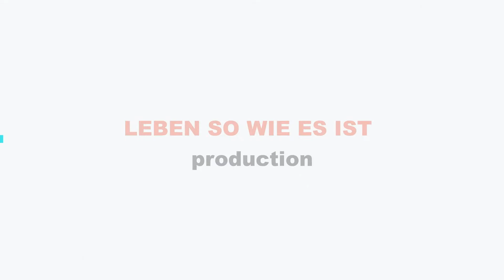Lanzarote - Playa de Famara. Dezember-Impressionen. Kurz vor dem Sturm.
Der ohne Zweifel atemberaubendste Strand im Gemeindebezirk Teguise beginnt im kleinen Ort La Caleta de Famara und erstreckt sich über mehrere Kilometer bis an den Fuß der beeindruckenden Steilküste Risco de Famara.Der feine Sand ist äußerst sauber und goldgelb gefärbt. Die hier herrschenden Passatwinde haben auf der Landseite hohe Dünen mit karger Vegetation entstehen lassen, zwischen denen sich die Badegäste nach Herzenslust sonnen und erholen können.
Dieser Strand, an dem meistens eine Brise weht und für Wellen sorgt, ist aufgrund seiner Ausdehnung trotz der großen Besucherzahl nie überlaufen: hier hat man den Eindruck, man sei ganz alleine an einem schlicht traumhaften Ort.
Famara bietet sich an, um Wassersportarten wie z. B. Wellenreiten, Bodyboarden, Kitesurfen oder Windsurfen zu erlernen und auszuüben. Häufig sieht man Drachenflieger und Paraglider, die hoch oben auf der Steilküste starten, um anschließend über diesen herrlichen Strand zu segeln.Man kann durchaus behaupten, dass der Famara-Strand je nach Gezeiten zwei Gesichter hat, die gleichermaßen beeindruckend sind: Bei Ebbe hinterlässt das zurückgehende Wasser eine riesige Sandfläche mit großen, flachen Wasserlachen, die von der Sonne angestrahlt wird. Wenn sich im glänzenden Sand die Steilwände des Risco spiegeln, bietet diese Landschaft ein einzigartiges, prächtiges Bild. Bei Flut hingegen verschwindet der Sand in einigen Strandbereichen im Meer und die Wellen reichen bis an die vom Wasser rund geschliffenen Vulkanfelsen.

Undoubtedly the most breathtaking beach in the municipality of Teguise begins in the small town of La Caleta de Famara and stretches for several kilometers to the foot of the impressive Risco de Famara cliff. The fine sand is extremely clean and golden yellow in color. The trade winds that prevail here have created high dunes with sparse vegetation on the land side, between which bathers can sunbathe and relax to their hearts' content.
This beach, where mostly a breeze blows and creates waves, is never overcrowded due to its size, despite the large number of visitors: here you have the impression that you are all alone in a simply dreamy place.
Famara is ideal for water sports such as B. to learn and practice surfing, bodyboarding, kitesurfing or windsurfing. You can often see hang-gliders and paragliders taking off high up on the cliffs in order to then sail over this wonderful beach. It can be said that Famara Beach has two faces, depending on the tide, that are equally impressive: At low tide it leaves behind receding water is a huge expanse of sand with large, shallow pools of water that is illuminated by the sun. When the steep walls of the Risco are reflected in the shiny sand, this landscape offers a unique, magnificent picture. At high tide, on the other hand, the sand disappears into the sea in some areas of the beach and the waves reach up to the volcanic rocks that are rounded by the water.

Несомненно, самый захватывающий пляж в муниципалитете Тегисе начинается в небольшом городке Ла-Калета-де-Фамара и тянется на несколько километров до подножия впечатляющего утеса Риско-де-Фамара. Мелкий песок исключительно чистый и золотисто-желтого цвета. Преобладающие здесь пассаты создали высокие дюны с редкой растительностью на суше, между которыми купальщики могут загорать и отдыхать в свое удовольствие.
Этот пляж, где в основном дует ветер и создает волны, никогда не бывает переполнен из-за своего размера, несмотря на большое количество посетителей: здесь у вас создается впечатление, что вы совсем один в просто сказочном месте.
Фамара идеально подходит для занятий водными видами спорта, такими как например научиться и практиковать серфинг, бодибординг, кайтсерфинг или виндсерфинг. Вы часто можете увидеть, как дельтапланы и парапланы взлетают высоко со скал, чтобы затем проплыть по этому чудесному пляжу. Можно сказать, что у пляжа Фамара есть две стороны, в зависимости от прилива, которые одинаково впечатляют: во время отлива отступающая вода оставляет позади огромное песчаное пространство с большими неглубокими бассейнами с водой, освещенной солнцем. Когда отвесные стены Риско отражаются в блестящем песке, этот пейзаж представляет собой уникальную великолепную картину. С другой стороны, во время прилива песок на некоторых участках пляжа исчезает в море, а волны доходят до вулканических скал, которые окружает вода.

Musik in Video:
Waves by Sascha Ende